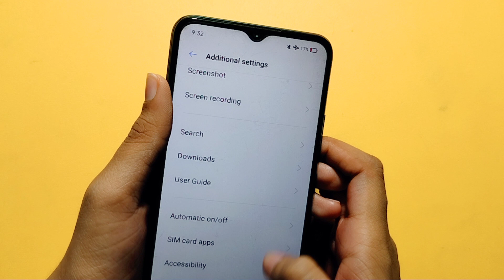Realme c35 OTG connection setting | How to use otg connection | otg connection on kaise kare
Realme c35 otg connection
how to on otg connection in Realme c35
how to switch on otg connection
how to enable otg connection in Realme c35

Google search
Techno Puja Technopuja@Technopuja